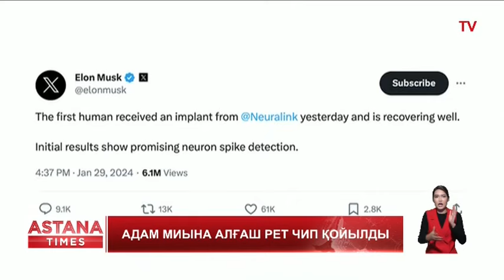Адам миына алғаш рет чип орнатылды